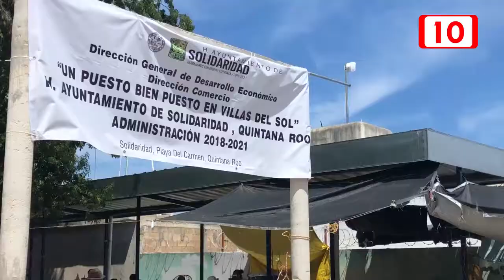Llegará el programa "Un puesto bien puesto" a cinco zonas de Playa